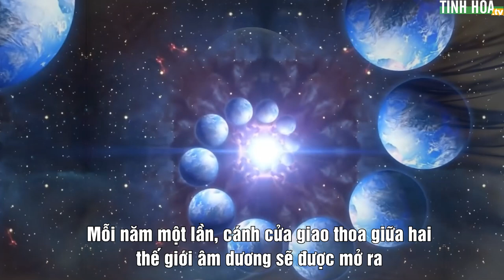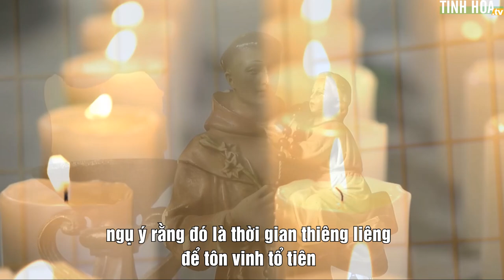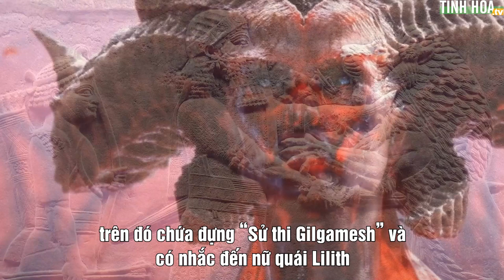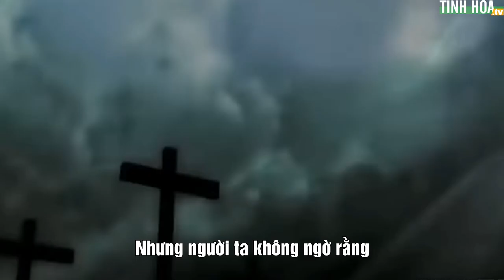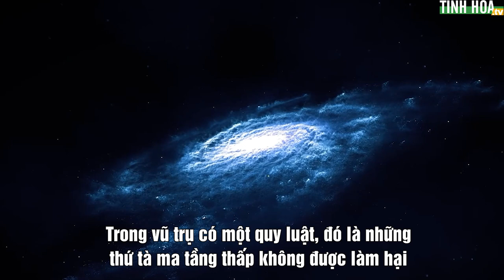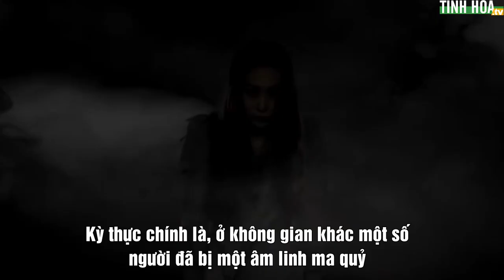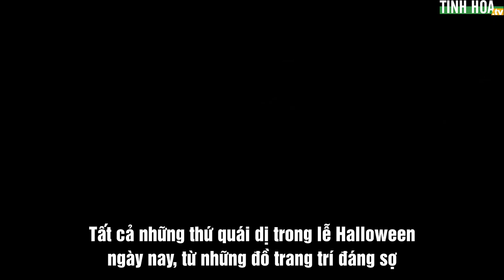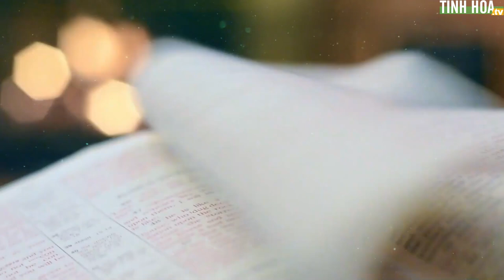Halloween - Cái bẫy hoán đổi linh hồn | Tinh Hoa TV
Vào ngày halloween (31/10) hằng năm, trên đường phố ngập tràn những người hóa trang thành ma quỷ, thây ma, động vật với những hình ảnh và hành vi vô cùng đáng sợ. Thời khắc đó, khó mà phân biệt được đâu là người, đâu là quỷ.

Có truyền thuyết kể rằng: Mỗi năm một lần, cánh cửa giao thoa giữa hai thế giới âm dương sẽ được mở ra, âm linh cũng theo đó mà hòa vào thế gian, tìm cách hãm hại con người.

Vậy ai là người mở cánh cửa đó, thế lực nào điều khiển ma quỷ âm linh, và con người đang tự mình bước vào cái bẫy hủy diệt như thế nào?